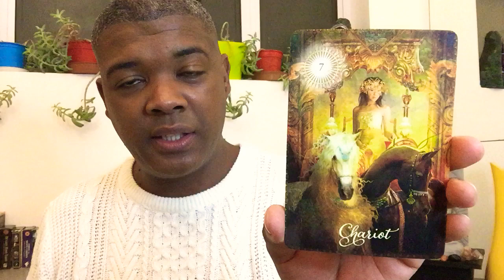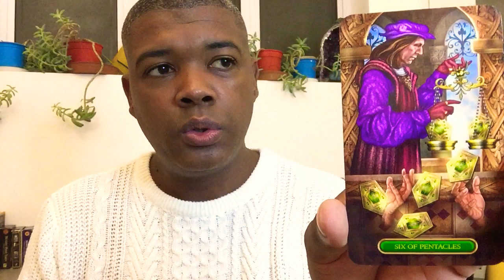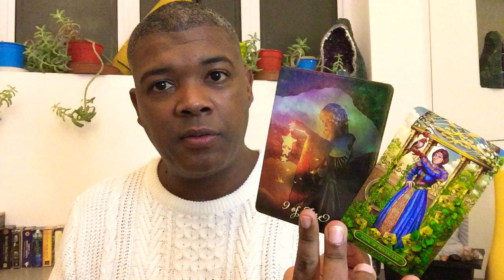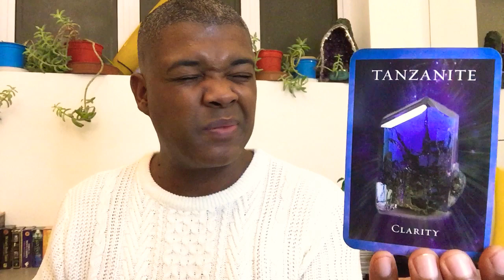Leo June Tarot (Must-Knows) Great Opportunity For Success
* Psychic Tarot and Oracle Readings
* Crystal Healing
* Training - Reiki, Crystal Healing & Tarot

Forever love
Adrian H. Nelson
Transformation Coach

Air Signs
Aquarius Gemini Libra
Water Signs
Cancer Pisces Scorpio
Earth Signs
Taurus Virgo Capricorn
Fire Signs

TAROT CARDS

MUSE Tarot
Radiant Rider-Waite Tarot
The Gilded Tarot
SIMPLY Tarot
Archangel Power Tarot Cards
Angel Tarot Cards
The GOOD Tarot
Deviant Moon Tarot
OSHO Zen Tarot
Triple Goddess Tarot
Tarot of the moon garden

ORACLE DECKS

Moonology Oracle Cards
Angel Answers Oracle Cards
The Enchanted Map Oracle Cards
Angel Prayers Oracle Cards
Daily Guidance from your Angels Oracle Cards
Guardian Angel Reading Cards
Notes from the Universe on Love & Connection
Keepers of the light oracle cards
The Healing Oracle Crystal Reading Cards
Oracle of the 7 Energies
Spellcasting oracle cards
The Law of Attraction Cards